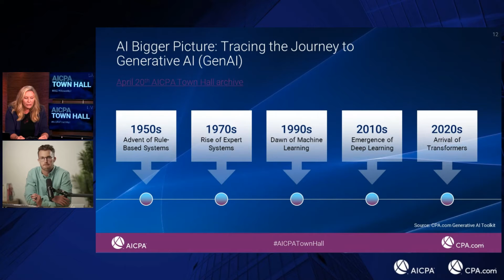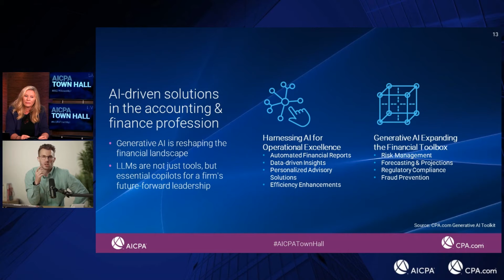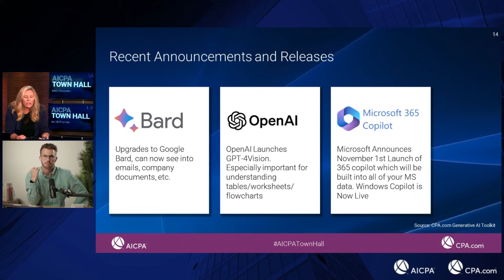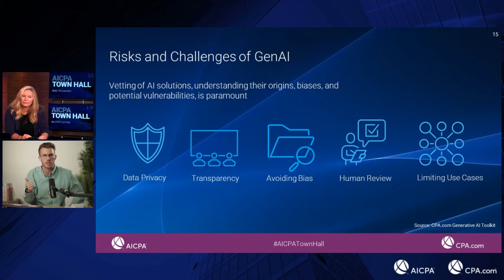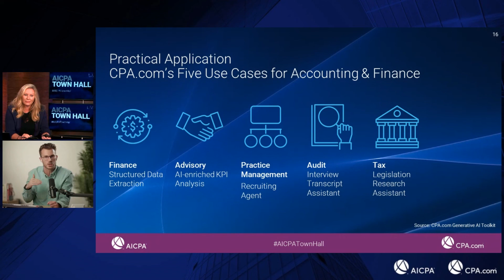Generative AI in the accounting profession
Kacee Johnson, VP, Strategy & Innovation, @CPAcom, and Jason Staats (@jasoncpa), Founder, Realize, discuss the latest evolutions of artificial intelligence within the accounting profession, including practical applications, the latest tools and the top considerations for security and privacy.

This is an excerpt from a recent episode of the AICPA Town Hall. The Town Hall is a high-impact news broadcast delivering timely & critical updates, real-time analysis, and strategies for finance professionals.

Chapters:
0:00 - Speaker introductions
1:49 - The journey to generative AI over the years
4:31 - AI trends in accounting and finance
7:33 - Recent announcements in AI
9:40 - Challenges of AI
12:19 - Practical AI use cases in accounting